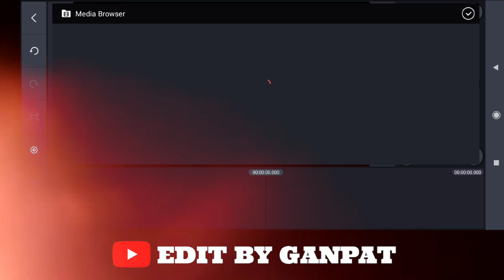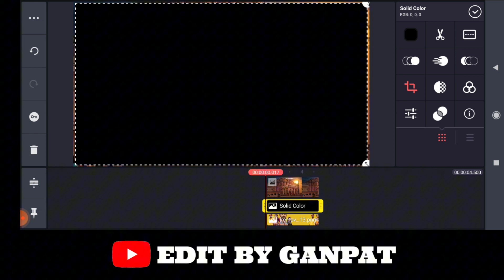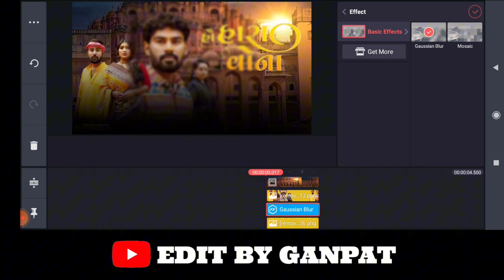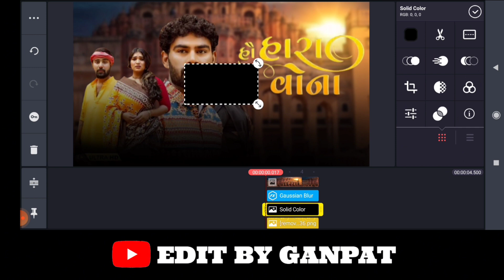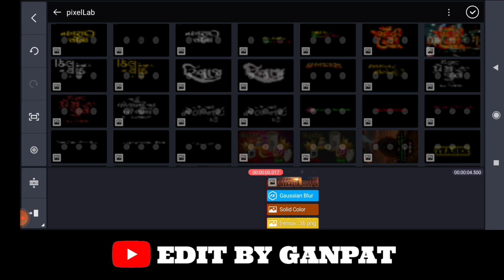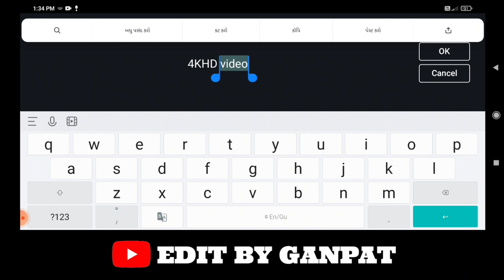Hau Hara Vona Thashe - PNG Poster Editing Kaushik Bharwad - Latest Gujarati Song 2024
EDIT BY GANPAT

Photos Design

Cover photos Design

Profile Photo Edit

Comedy Video Thumbnail Editing

Video thumbnail editing

Song: Hau Hara Vona Thashe

Singer: Kaushik Bharwad

Artists: Samarth Sharma, Chhaya Thakor, Jaimini Trivedi

Lyrics: Maulik Desai

D.O.P.: Montu Rajput

Edit: Ravindra S. Rathod

Concept & Director: Vishnu Thakor - Adalaj

Producer: Gunvant Thakor

Lyrics Of This Song:

Ho Prem Thayo Chhe To Parnetar Tane J Banavashu

Prem Thayo Se To Paranetar Tanej Banavasu Mara Dil Ni Dhadkan Tane J Banavashu

Ho... Tame Chinta Na Karo, Janu Shonti Thi Faro Tame Chinta Na Karo, Janu Shanti Thi Faro

Mari Jon Tara Ongane Final Aavashe

Ho... Hau Hara Vona Thashe Hau Hara Vona Thashe

Taro Valido Vali Tane Parani Ne Lai Jashe

Ho... Ho... Hau Hara Vona Thase Sau Sara Vana Thashe

Taro Valido Vali Tane Parni Ne Lai Jase

He Taro Valido Vali Tane Parani Ne Lai Jashe

Ho Tu Aakhi Rat Mari Jode Chat Ma Kare Vatu